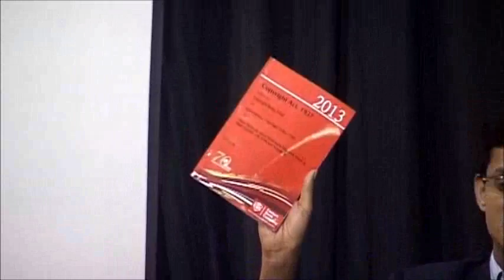Q&A with Dr. N.S. Gopalakrishnan on Copyright Amendments, 2012 at NUJS-CUSAT Conference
A two-day Conference on 'The Copyright Amendments, 2012: A fair Balance?' jointly hosted by the MHRD IP Chairs at the National University of Juridical Sciences (NUJS) and the Cochin University of Science and Technology (CUSAT).

The introduction to the conference by Dr NS Gopalakrishnan, the Professor of HRD Chair on IPR and the Director of School of Legal Studies, Cochin University of Science and Technology. He was the Dean of the Faculty of Law, Kannur University, Kerala. Worked as an Additional Professor in the National Law School of India University, before joining School of Legal Studies, Cochin University of Science and Technology in 1997.Published two books and a number of research articles in the area of Intellectual Property Laws including in the area of access and benefit sharing.